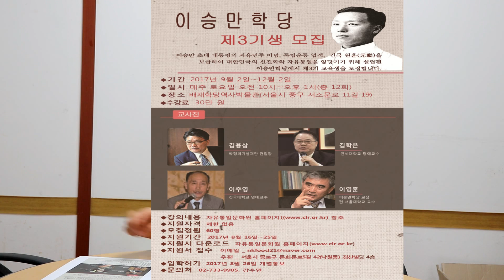이애란의 제멋대로 논평 제46회-9월 9일 김정은 사라진다?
예금주 : 자유통일문화원